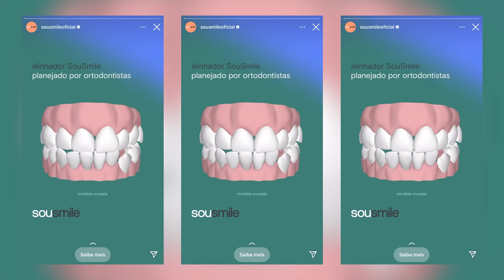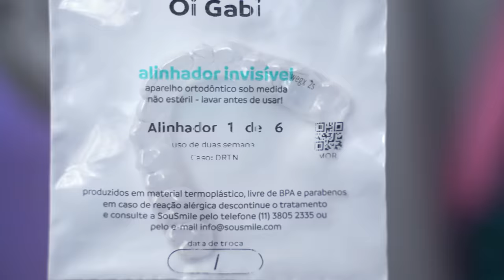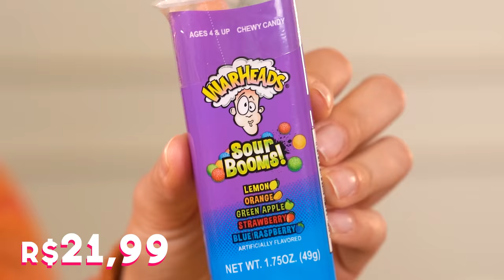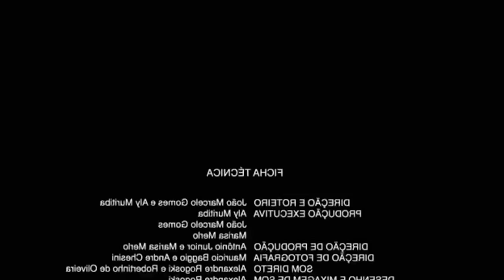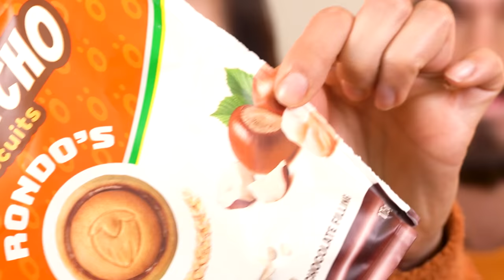PROVANDO DOCES MUITO DIFERENTES!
Faça a sua avaliação online gratuita na Sou Smile pelo meu
Cupom pra ganhar Clareamento: GABEZANQUISETEMBRO (valido até 30/09/2022)

Capítulos:
00:00 Hellow
04:05 Sour Boom
06:17 Nutella Biscuits
06:40 Chroncho Biscuits
08:45 Torcida Camarão
11:31 Passatempo Galak
13:17 Nerds
14:41 Toffife Caramelo

♥ Cupons
AMARO - GABEZANQUI
SHEIN - S4GABEZANQUIBR
VIZZELA - GABE15